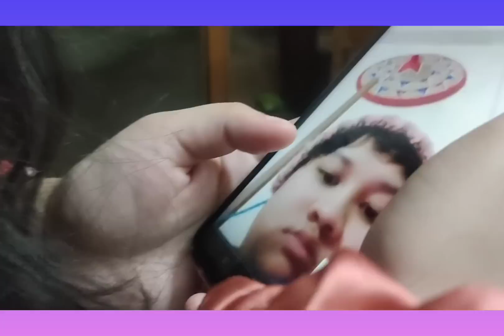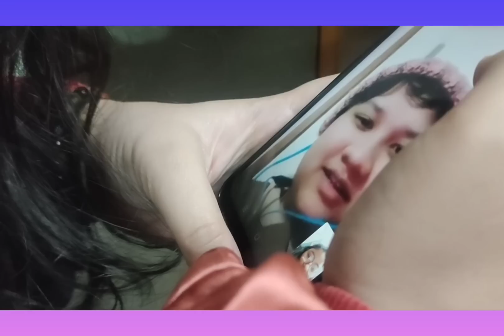khinabo bisarise neki?eku bad nidibo ,xokolu khaok,aru khai uthi .....manai kuwar dore korok😎